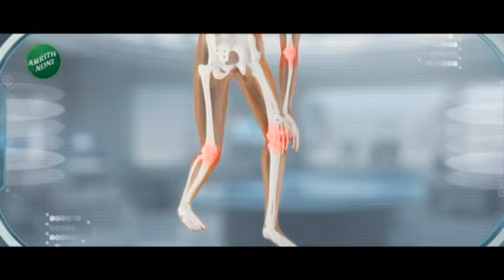MNS Raj Thackeray On BJP | 'भाजपला ईडीचं राजकारण परवडणारं नाही'; राज ठाकरेंचा भाजपवर निशाणा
देशात सुरू असलेलं राजकारण भविष्यात भाजपला परवडणारं नाही अशा शब्दात राज ठाकरेंनी भाजपवर निशाणा साधलाय. ईडी चौकशांवरून राज ठाकरेंनी भाजपला लक्ष्य केलंय. टोलवरूनही त्यांनी पुन्हा एकदा जोरदार हल्लाबोल केलाय. आपला टोलला विरोध नाही मात्र त्यात पारदर्शकता असायला हवी असं राज ठाकरेंनी सुनावलंय.

Raj Thackeray has targeted the BJP by saying that BJP will not be able to afford the politics going on in the country in the future. Raj Thackeray has targeted BJP through ED investigations. He has once again made a strong attack on the toll. Raj Thackeray has said that he is not against toll but there should be transparency in it.